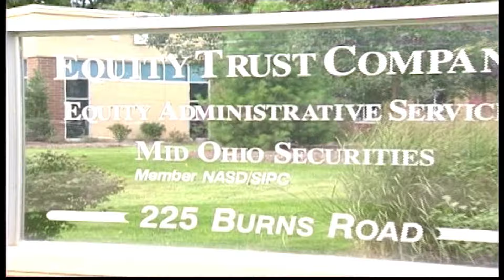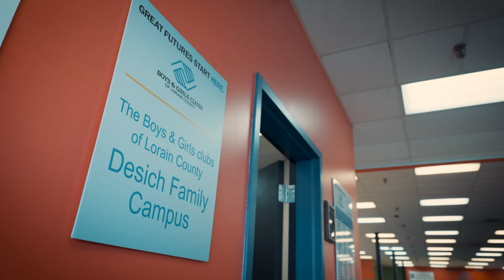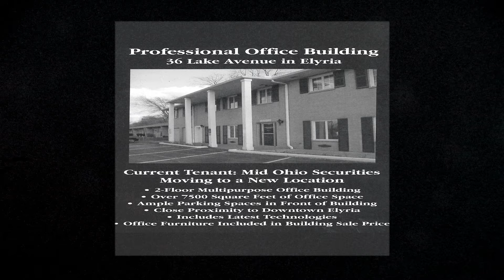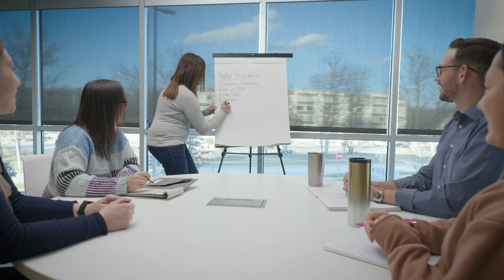50 Years of Inspiration and Innovation: The Equity Trust Company Story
Follow the compelling story of Equity Trust Company, from our founding company’s humble beginnings in Lorain, Ohio with the Desich family, to becoming a pioneering leader in self-directed IRAs.

This mini documentary recounts our transformation from a small company operating out of a former funeral home to nationwide leader boasting $45 billion in assets under custody and administration. The story underscores the priority we place on customer service, community impact, and continuous reinvestment in our company and people. As we commemorate 50 years of service, we celebrate not only our achievements but also our unwavering commitment to providing you, our loyal clients, with opportunities for wealth building and community development. Witness the evolution of a family's dream into a powerful legacy of empowering investors across the nation.